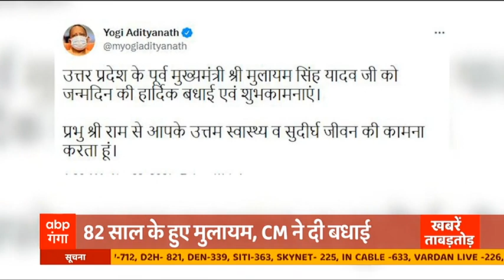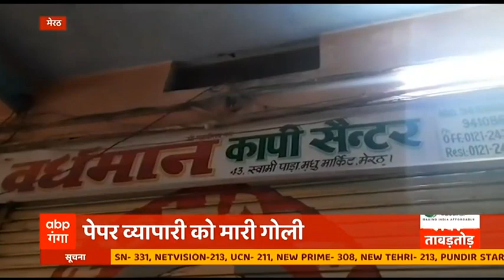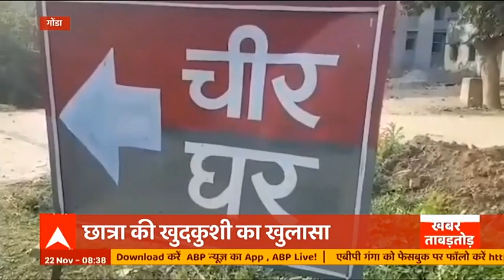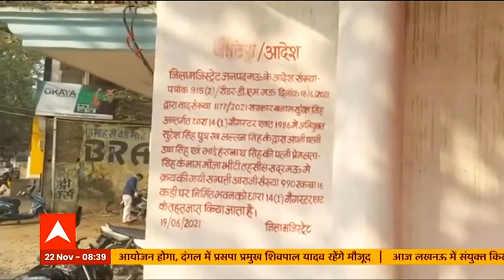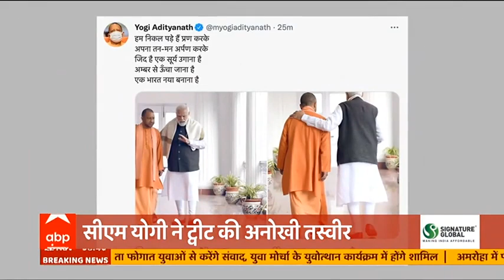Lucknow Kisan Mahapanchayat: लखनऊ में किसानों का शक्ति प्रदर्शन | Khabarein Tabadtod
संयुक्त किसान मोर्चा की आज लखनऊ में महापंचायत। भाकियू नेता राकेश टिकैत भी होंगे शामिल। किसान आंदोलन के मुद्दों पर बनेगी रणनीति।